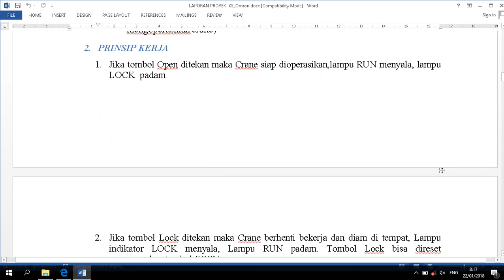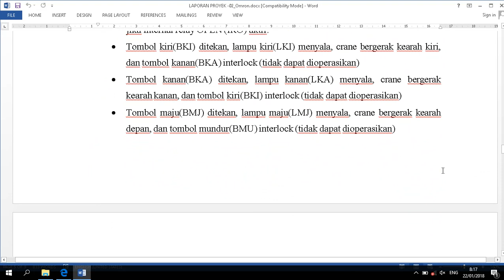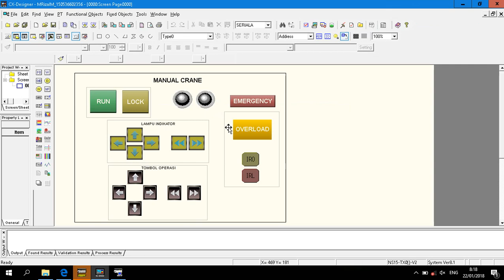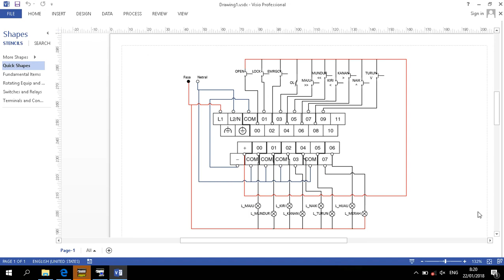PLC | CX Programmer Manual Crane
Suatu Crane (katrol) digunakan untuk memindahkan barang dioperasikan secara manual. Crane dapat bergerak naik-turun, maju-mundur, dan kiri-kanan.

1. SPESIFIKASI SISTEM
Suatu Crane (katrol) digunakan untuk memindahkan barang dioperasikan secara manual dilengkapi dengan :
• Tombol operasi OPEN (untuk membuka, agar crane dapat dioperasikan)
• Tombol operasi LOCK (untuk mengunci, agar crane tidak dapat dioperasikan)
• Tombol EMERGENCY (untuk untuk mengunci darurat, agar crane tidak dapat dioperasikan)
• Sensor OVERLOAD (untuk mendeteksi berat beban yang dibawa crane, Normal atau Overload)
• Lampu indikator RUN, LOCK (untuk mengindikasikan kondisi crane RUN/LOCK/EMERGENCY/OL)
• Tombol operasi MAJU, MUNDUR, KIRI, KANAN, NAIK,TURUN (untuk mengoperasikan crane)